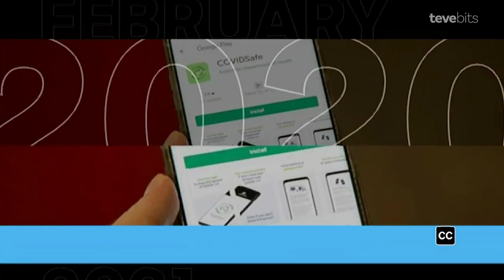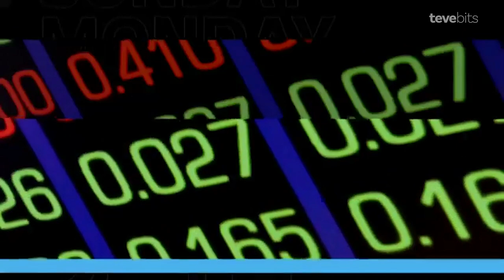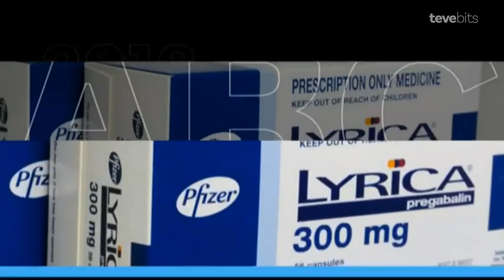Australian TV News Intros 2020 / Openings Compilation Australia (HD)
A collection of News Openers from Australia. Click on "MORE" (below) for complete list and timecodes. All rights held by the respective broadcasters. Thanks to Ausnet TV (link below). What's your favorite?

00:00 Intro

OVERVIEW
00:04 SBS World News
00:32 Seven News (Sydney)
00:53 10 News First (Sydney)
01:19 Nine News (Sydney)
01:41 ABC News (New South Wales)
02:09 Sky News
02:29 The Latest from Seven News
02:47 Nine News Early Edition
02:55 Nine News Morning
03:02 Nine News First at Five
03:12 Seven Early News
03:29 Seven Morning News
03:38 Seven News at 4 (Sydney)
03:38 ABC News Mornings
04:10 ABC News Breakfast
04:32 ABC News at Noon
04:53 ABC Late News

DIFFERENT LOCAL VERSIONS
05:16 10 News First (Perth)
05:33 10 News First (Brisbane)
05:45 10 News First (Adelaide)
06:11 Nine News (Queensland)
06:23 Nine News (Perth)
06:42 Seven News (Perth)
07:04 Seven News (Melbourne)
07:14 Seven News (Brisbane)
07:25 Seven News (Adelaide)
07:34 Seven News (Gold Coast)
07:44 Seven Local News (Sunshine Coast)
07:59 Seven Local News (Cairns)
08:10 Seven Local News (Central Queensland)
08:21 Seven Local News (Toowoomba)
08:32 Seven Local News (Townsville)
08:42 Seven Local News (Wide Bay Burnett)
08:51 Seven Local News (Mackay)
09:06 ABC News (Queensland)
09:28 ABC News (Australian Capital Territory)
09:45 ABC News (Tasmania)
10:08 ABC News (South Australia)
10:17 ABC News (Victoria)
10:33 GWN7 Local News (Western Australia)
11:00 Prime7 Local News (e.g. Wagga)
11:30 Seven Southern Cross Nightly News (Tasmania)
11:45 Seven Southern Cross Nightly News (Spencer Gulf)

12:04 Endcard